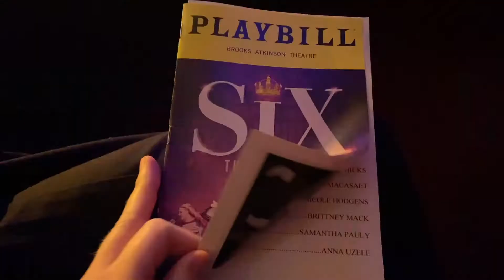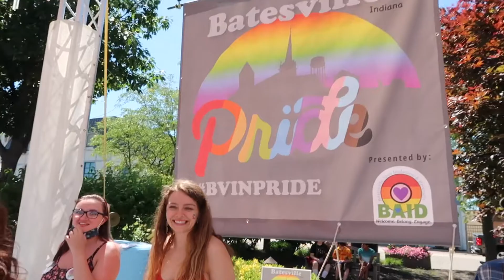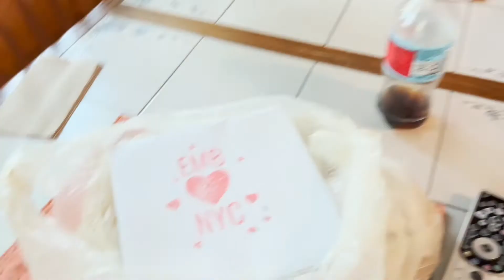My 29th Year! (in montage form)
rewards code AmeliaKu25

Hey there! My name's Amelia. Thanks for stopping by! I post a new video about once a week, and sometimes more if my life is feeling extra exciting.

Never forget, you are loved!

~Amelia